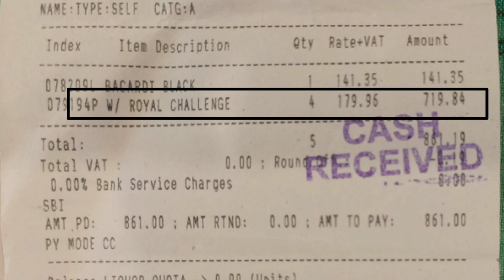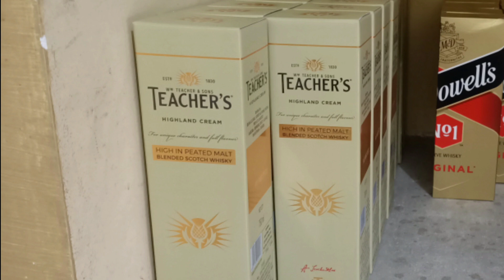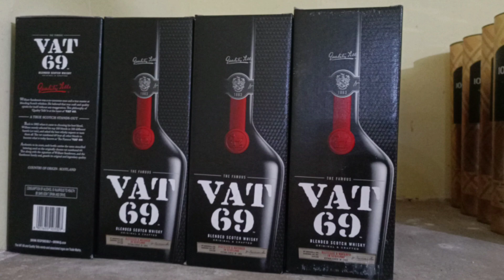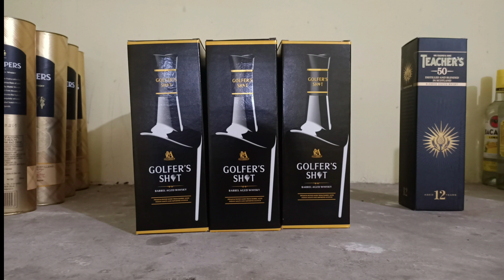ARMY/आर्मी कैंटीन में दारू का क्या price होता है